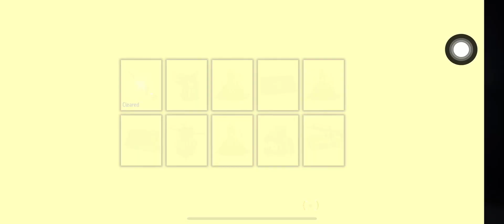Free fire new PARAFAL ROYALE